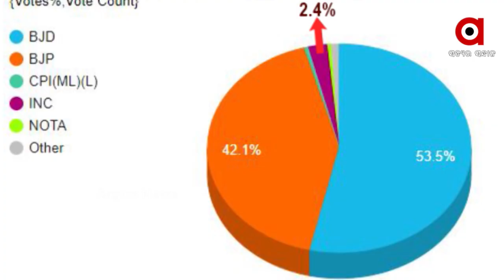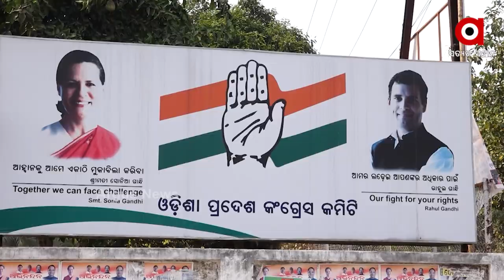କିଏ ହେବ ରାଜ୍ୟ କଂଗ୍ରେସର ପରବର୍ତ୍ତୀ ମୁଖିଆ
ଦୌଡରେ ଜୟଦେବ ଜେନା, ଶରତ ପଟ୍ଟନାୟକ, ପ୍ରସାଦ ହରିଚନ୍ଦନ, ଭକ୍ତ ଦାସ ଓ ଚିରଞ୍ଜିବ ବିଶ୍ୱାଳ । ଗୋଟିଏ ପଟେ ପିସିସି ସଭାପତି ଥିବା ନିରଞ୍ଜନ ପଟ୍ଟନାୟକଙ୍କ ଇସ୍ତଫା ସତ ନା ଗୁଜବ ତାହାକୁ ନେଇ ପ୍ରଶ୍ନ ଉଠିଥିବା ବେଳେ ଏବେ ବନ୍ଧୁମିଳନ, ଭେଟଘାଟ ନାଁରେ ନିଜ ସପକ୍ଷରେ ବାର୍ତ୍ତା ପ୍ରଚାରରେ ଲାଗିଛନ୍ତି ନେତା ।